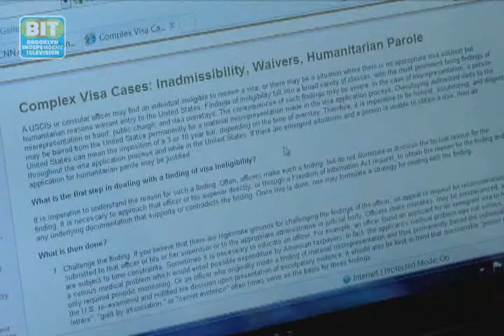Adoption Success: Brooklyn Review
Adoption Success: In February, we told you the story of Marsha Mondesir-Jones, who even before the earthquake, had been trying to adopt two Haitian girls. After two long years, the pair of sisters have found a new home in Brooklyn.
From Brooklyn Independent Television's Brooklyn Review, episode 234.